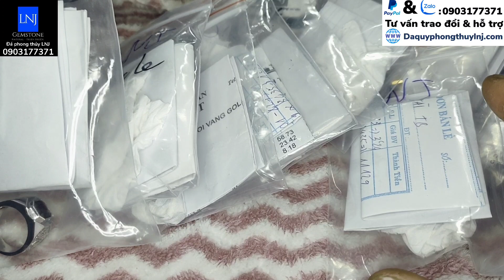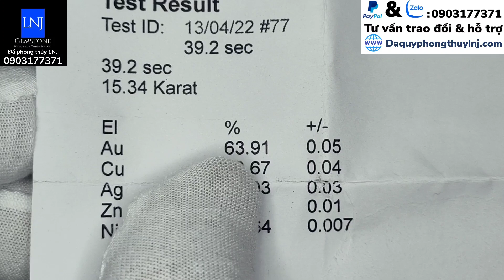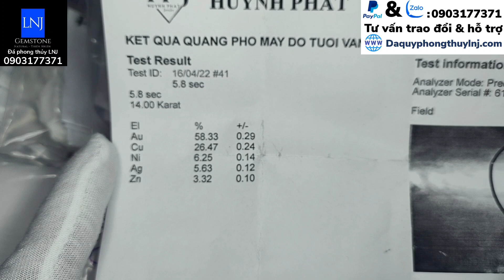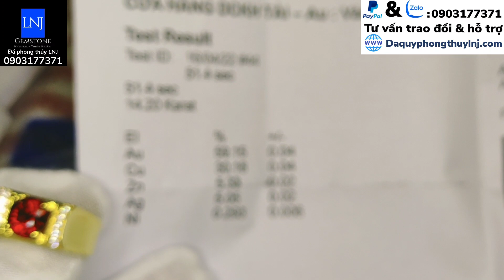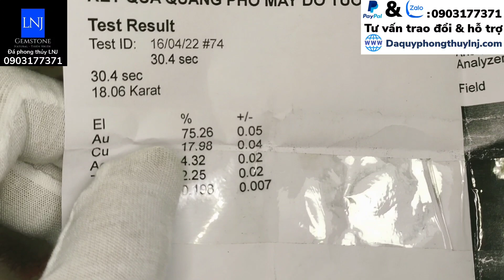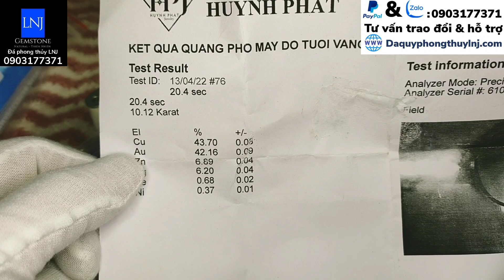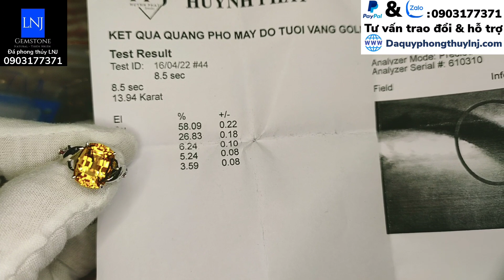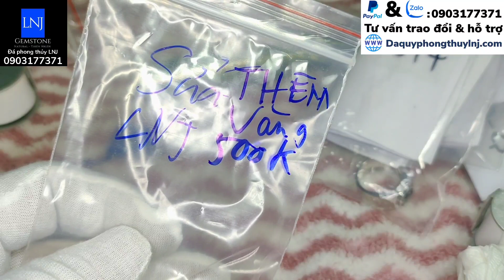Trang sức cao cấp đá thiên nhiên vừa hoàn thiện